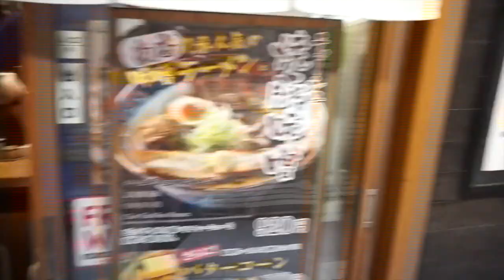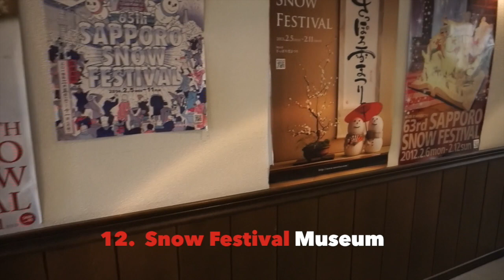SAPPORO, HOKKAIDO | 16 PLACES TO VISIT SUMMER IN JAPAN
Hi I hope you enjoyed watching this video.